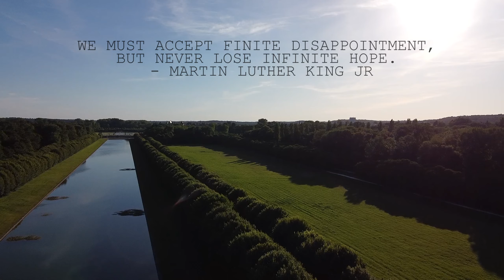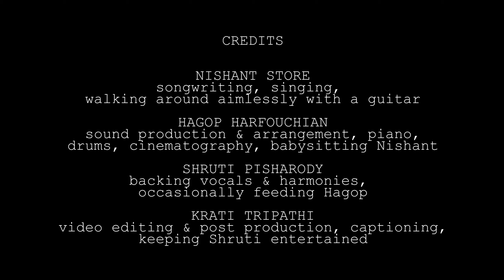In the meanwhile (Official Lyric Video)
It's been a hell of a year, but the more we look in the rear-view mirror, the more we think of what is still to come. Time marches on, and so shall we.

Presenting the post-INSEAD era of original music by the one and only - Nishant Store, with stunning views from the Fontainebleau canals and chateau that we so dearly love and miss, captured by drone cinematographer extraordinaire - Hagop Harfouchain.

CREDITS:
Nishant Store: Songwriting, singing, walking around aimlessly with a guitar

Hagop Harfouchian: Sound production & arrangement, piano,
drums, cinematography, babysitting Nishant

Shruti Pisharody: Backing vocals & harmonies, occasionally feeding Hagop

Krati Tripathi: Video concept, editing & post production, captioning, keeping Shruti entertained